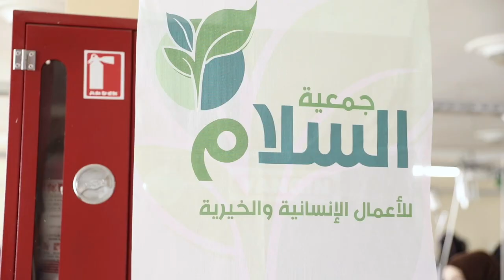الفنان جاسم النبهان | انسان